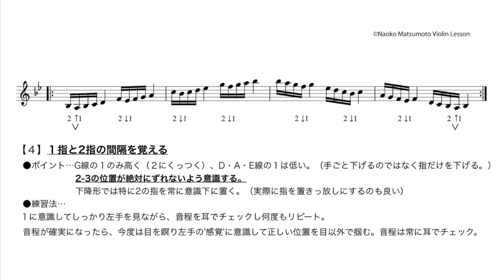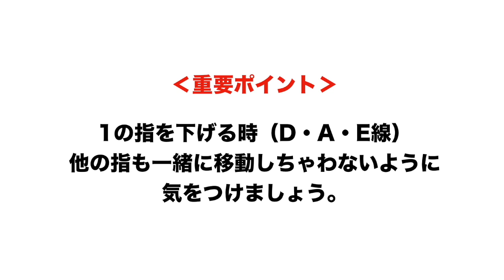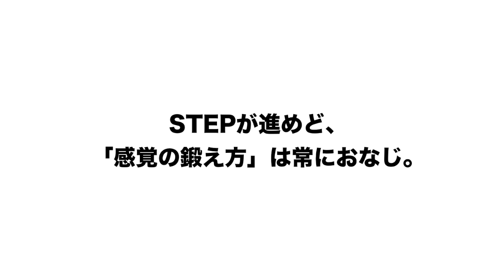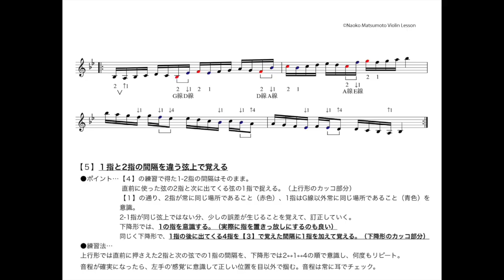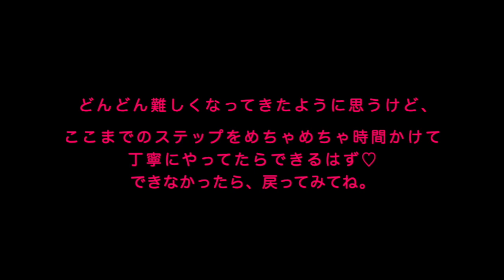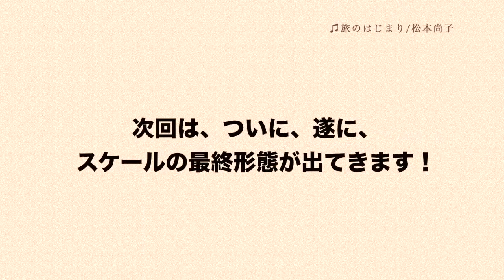Violin Lesson #5【スケールSTEP 4 - 5】：１指を覚える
引き続きスケール編ステップ4 そして ステップ5。
明日で終わります！（断言）

スケール編の動画は続けてUPしていくつもりですが、
実際の練習では、動画内で話しているように必ず「できてから」次のステップへと進んでください。（辛抱が必要。）

なるべく分かりやすく解説していくつもりですが、実際のレッスンでは何ヶ月何年もかけて構築していく左手のプログラムなので、その辺りどうぞご理解よろしくお願いいたします。
正直、本数進むにつれて「絶対」難しいです。
長い目で頑張りましょう！

※一般に出回っていない私自身がレッスンで使用している特別の教材を使っています。
　教材については、スケール編終了次第、ご紹介します。

♩Thank you for coming to violin channel.
♩いつもご覧くださってありがとうございます！

▶︎「一番だけ弾いてみた」で「一番だけ聴いてみたい曲」リクエスト箱

▶︎質問箱（メッセージ・質問・雑談チャンネルテーマなど）

Violin

Naoko Matsumoto - ヴァイオリン 松本尚子
▼HP▼

Piano Player

Mika Tokuyama - ピアノ 徳山美佳